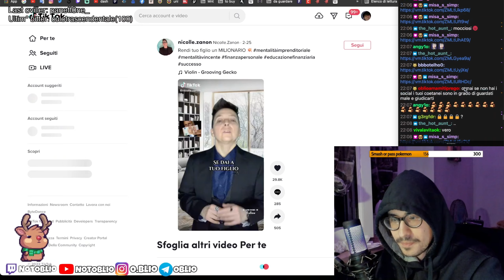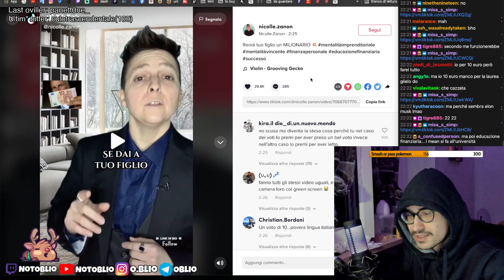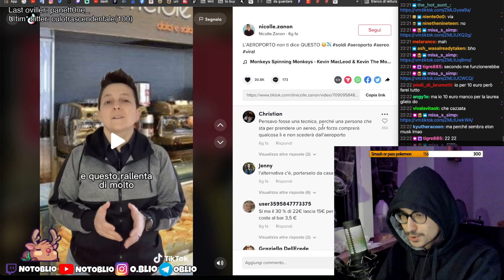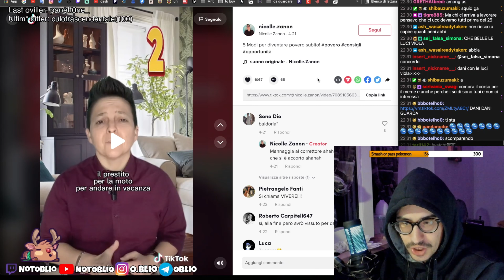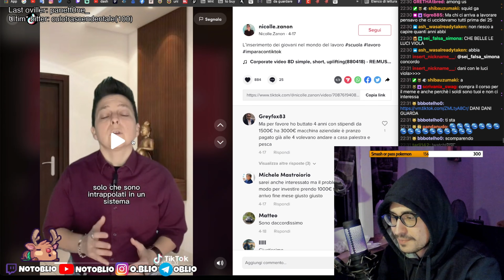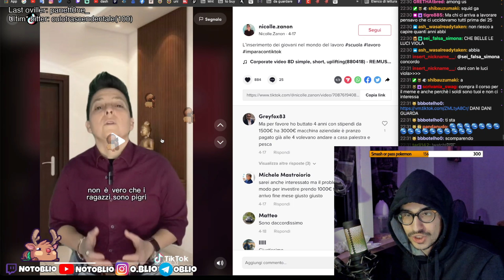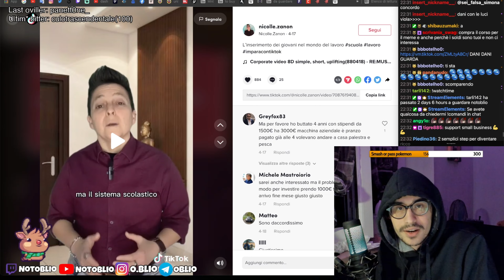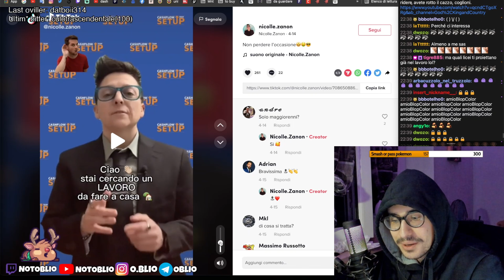I Guru motivazionali su Tiktok sono imbarazzanti